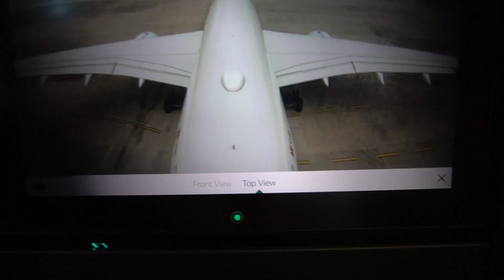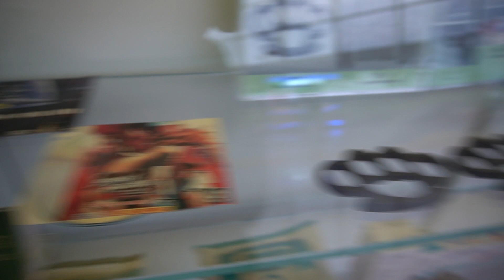12 Hour Layover in HONG KONG!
In this video, I take you on a very tiny journey into Hong Kong. As we had a 12 hour layover in Hong Kong, we tried to make the most of it by leaving the airport and actually checking at the city. We went to Tsim Sha Tsui peer where we checked out the beautiful view of Hong Kong with the beautiful skyline. We also met a family member of my girlfriend there for dinner and didn't have much time for much else as we had to get back to the airport bright and early the next day! At the end of the video in the airport I also talk about a concept called "get onward ticket" which I used to "prove" I had an onward ticket that can come in handy if countries ask for it but you're not sure yet where you want to go.

Chapters:
00:00 - Leaving Jakarta
03:19 - Arrived at Hong Kong Airport
05:06 - Going to our hotel in Hong Kong city
05:46 - Walking to the Tsim Sha Tsui peer
08:07 - Hong Kong skyline from Tsim Sha Tsui peer
09:30 - Hong Kong noodle dinner
10:43 - Back to the airport
15:24 - Talk about the concept of "Get onward ticket"